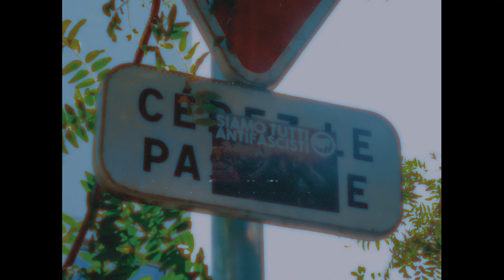Guig'z - En Chantier 🏗 (MalaVidaSocialClub Pt. 2)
"En Chantier" M.V.S.C. (Partie 2)

Beat: Jaugey (FR)

Scratch: Dee Juli'One (FR)

Rec: V-XA (FR)
Mix/Mastering: Track (FR)

Vidéo: Léo Blatrix (FR) x Arii Pradh de BCN Visual (MX)

Textile: 808TrapLords

Distribution digitale: OBU FRENCH LABEL

CCRZ (CostaConcordiaRecordz) - Cartel Club